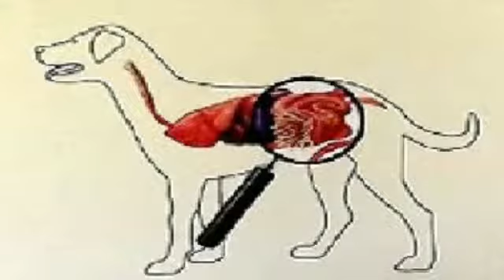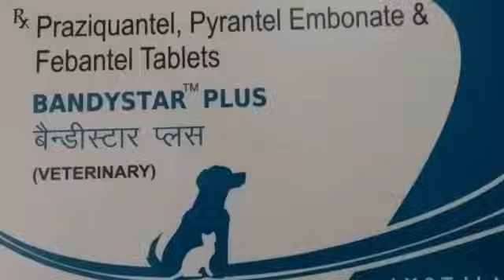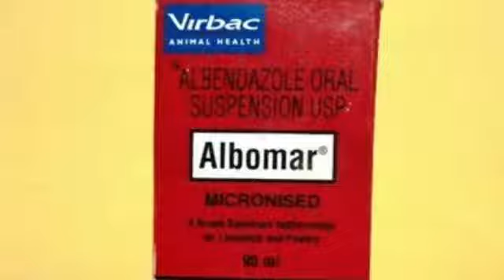Dog Deworming information in hindi#doguniquecafe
Dog Deworming information
Dog successful deworming